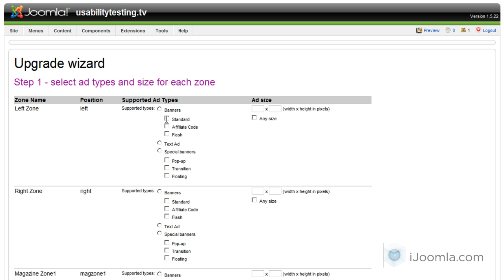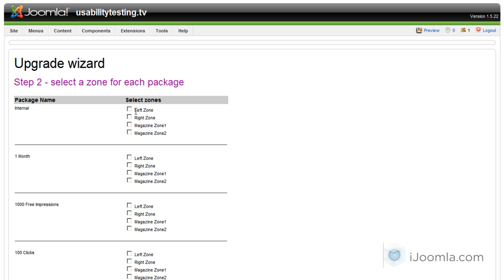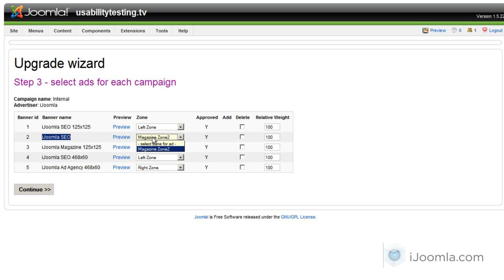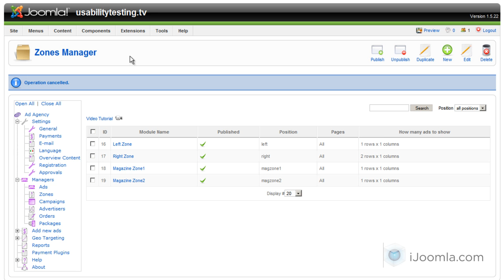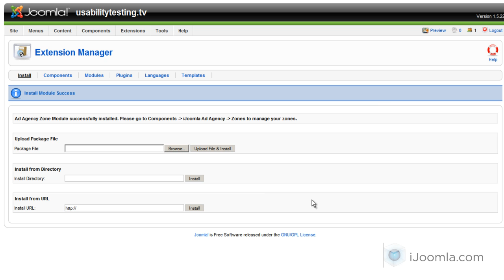Ad Agency's Upgrade Wizard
How to use the upgrade wizard of iJoomla Ad Agency - Joomla Advertising Extension